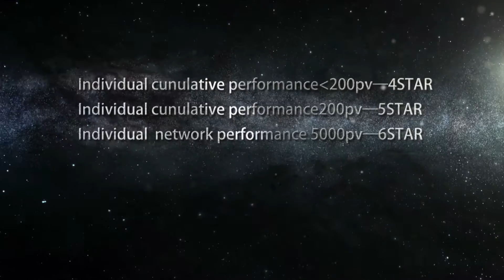Neue Pins / New Badge